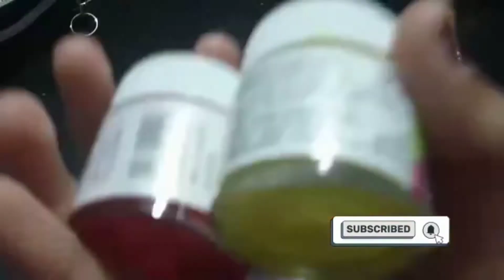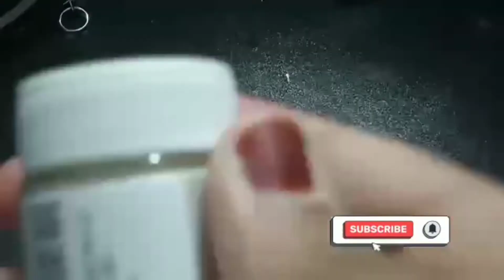how to make puttu ice cream in clay || clay art